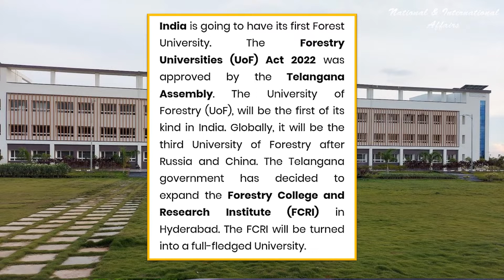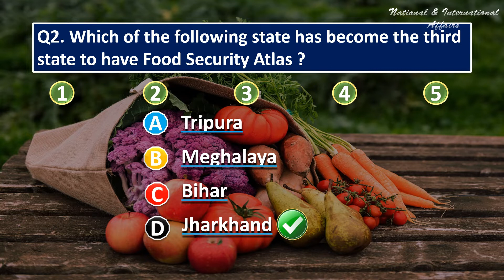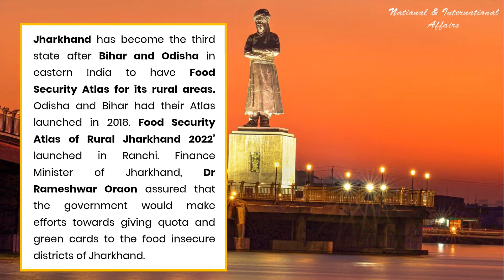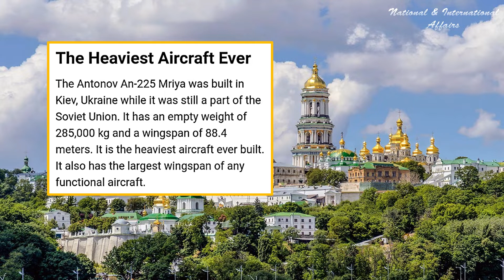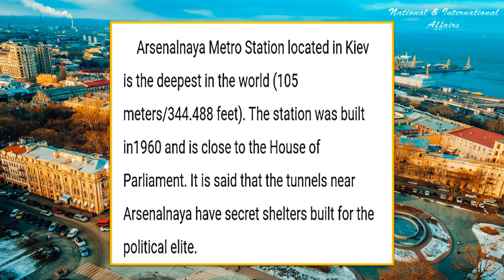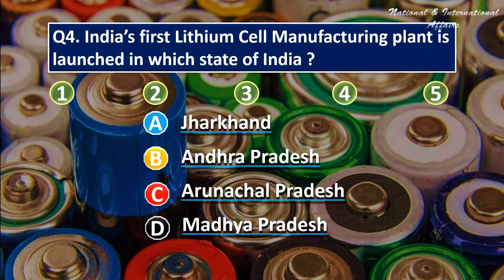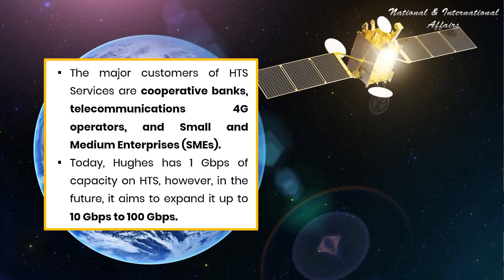18 September 2022 | Test Your Daily Current Affairs |MCQ| N.I.A.- National and International Affairs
18 September 2022 | Test Your Daily Current Affairs |MCQ|